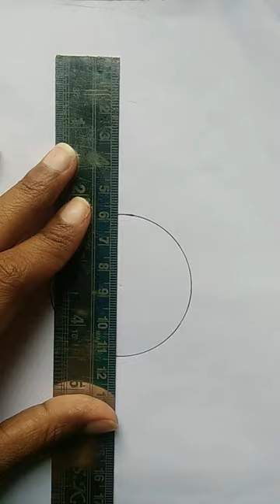Diy beautiful sundial ⏳ with pin..